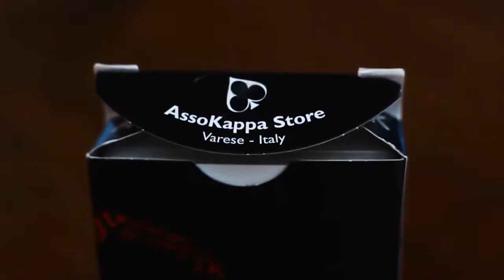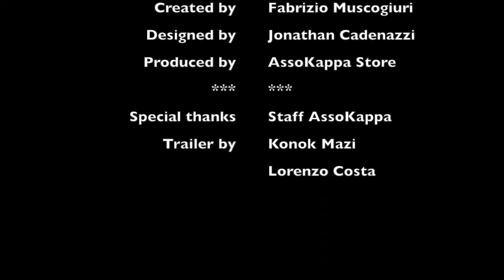AssoKappa Playing Cards